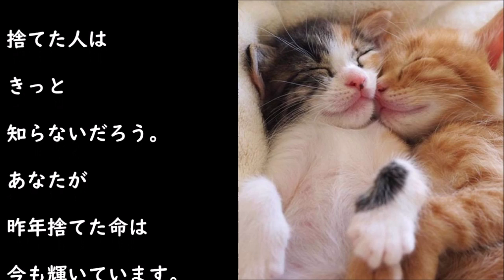捨てた人が悔やむくらいこの子達を、幸せに